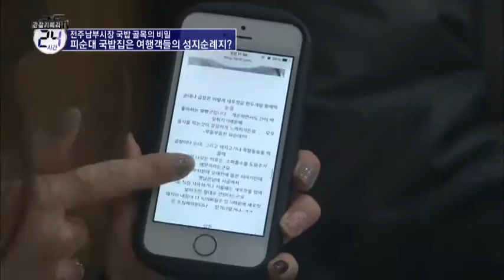침샘 자극 주의! 전주 피순대 국밥 맛있게 먹는 비법은?_채널A_관찰카메라 24시간 94회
# 콩나물 국밥과 피순대 국밥, 공생의 법칙!
공생의 법칙 첫 번째, 서로 다른 영업시간이다.
공생의 법칙 두 번째, 전혀 다른 고객층이다.

# 대박 국밥집 옆에 덕 보는 집!
콩나물 국밥을 먹기 전 준비물이 있다?
너나 할 것 없이 말하는 그 정체는 시장에서 파는 즉석 김이다.
콩나물 국밥과 찰떡궁합이라는 즉석 김. 덕분에 시장에 있는 김 파는 가게들은 덩달아 신난다.
또한 콩나물 국밥을 다 먹고 나면 단골손님들이 향하는 곳은 바로 이웃 찻집이다.

채널A [관찰카메라 24시간] 본.방.사.수!